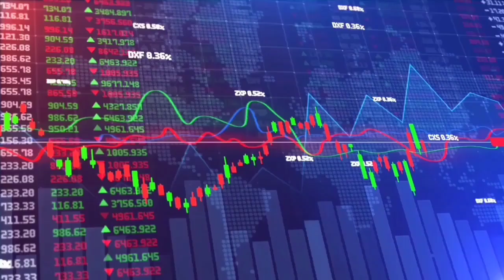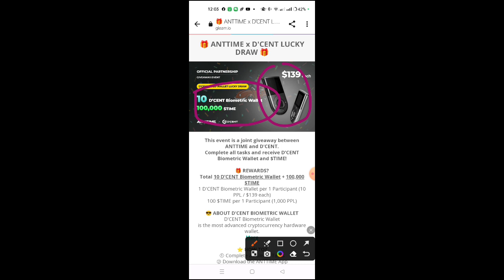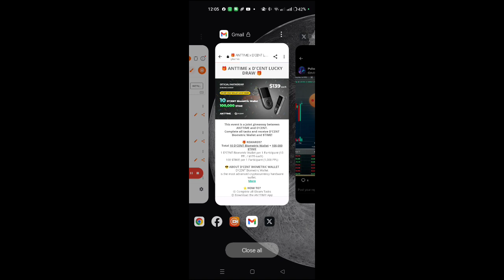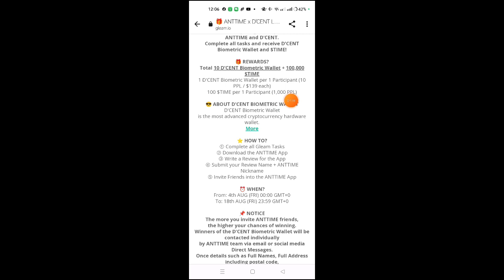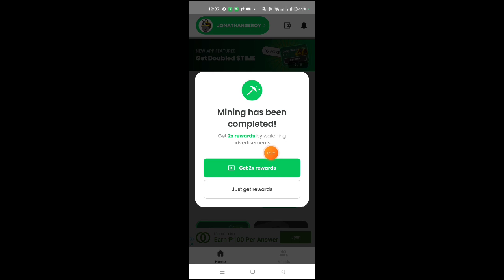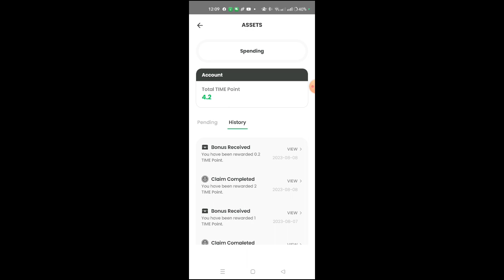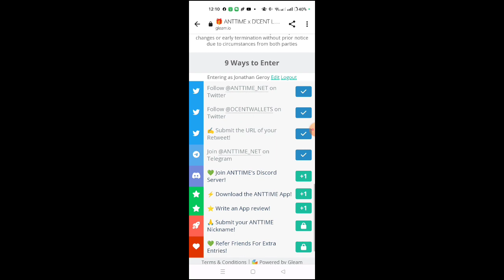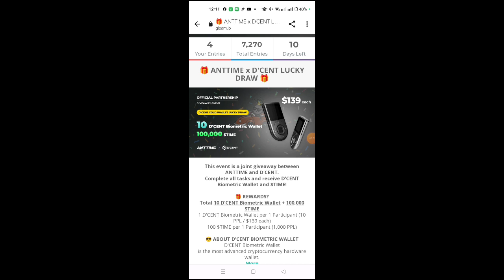$ANTTIME X D'CENT LUCKY DRAW: 10 D'CENT BIOMETRIC WALLET($139 EACH) PLUS 100,000 $TIME GIVE AWAY!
[ANTTIME] Make your time more valuable!